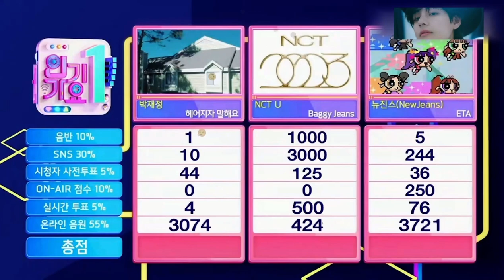New Jeans win 1st place with ETA on SBS INKIGAYO 230910